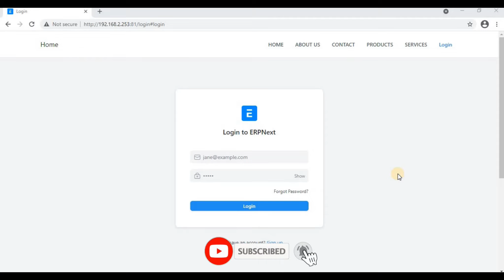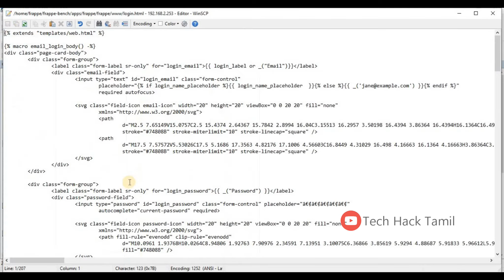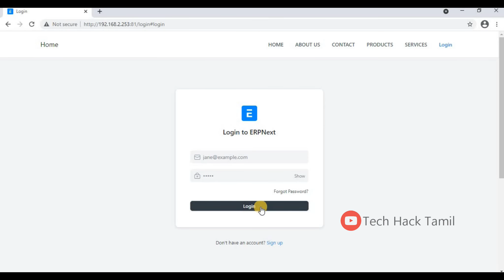How To change Login Button Colour in ERPNext || Frappe || TechHack Tamil